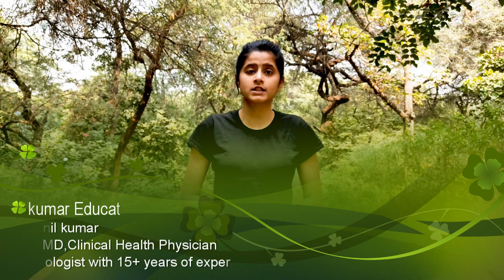SURYA NAMASKAR CAN CHANGE EVERYTHING CARDIO EXERCISE / COMPLETE EXERCISE / PREVENTIVE EXERCISE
◘ ABOUT ME
‣ Dr. Sunil Kumar
‣ MD (Clinical Medicine)
‣ CLINICAL HEALTH PHYSICIAN
‣ PSYCHOLOGIST
‣ LIFESTYLE SPECIALIST with 15+ years of experience.

video Edit by Sujeet manjhi